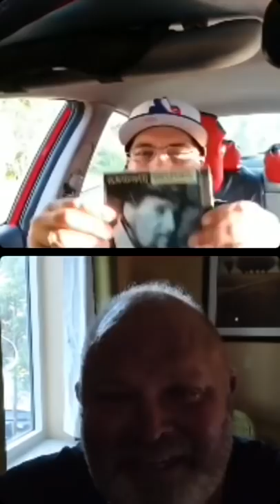Jay & Cuban Live: April 8, 2022 | The Delray Misfits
Streamed Live April 8, 2022 .